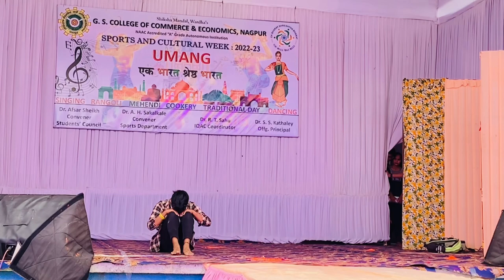G.S. College Nagpur | Umang 2023 | Dance Performance By Joseph Chavhan | Tribute to Father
I Am On Instagram :- josephchavhan